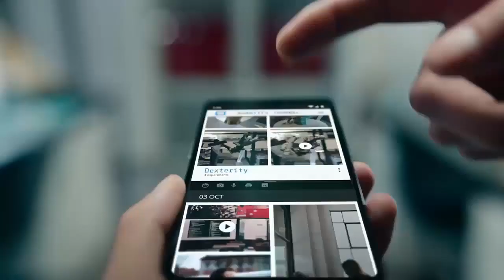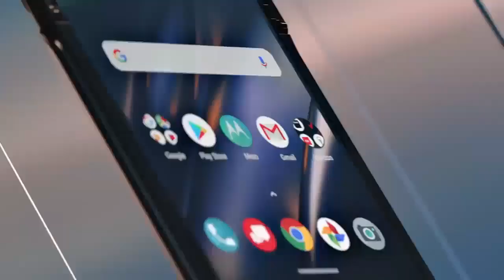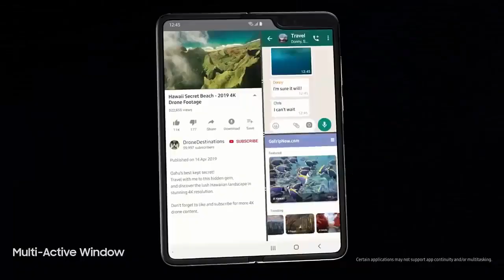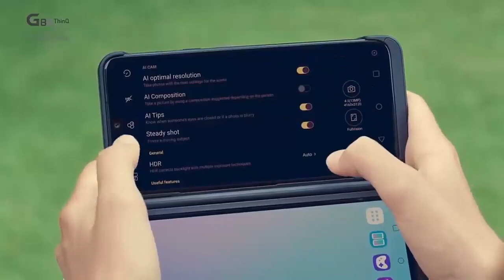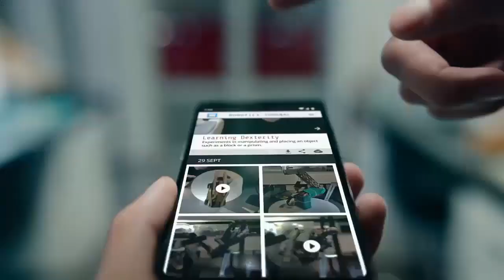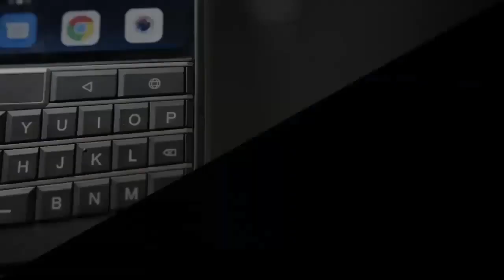JIO PHONE 3 - DSLR CAMERA , 5G, 16 GB RAM AND HI TECH FEATURES LOW PRICE SMARTPHONES 2020-21 ▶1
DSLR CAMERA ,5G, 16 GB RAM AND HI TECH FEATURES LOW PRICE SMARTPHONES 2020 21 ▶1

Mukesh Ambani at Reliance AGM 2020 announced that the company is building its 5G infrastructure in the country and said that the network will be available for all soon. Ambani also announced Reliance’s partnership with Google and said it will work with the tech giant to build an Android JioPhone for the masses.

Not a lot of details are available about the upcoming Jio – Google smartphone so far but is said that Reliance will make the hardware and Google will supply the software for it. The company is expected to launch the device alongside its 5G network later this year or in early 2021. Ambani is yet to officially confirm the release of the network and the device.